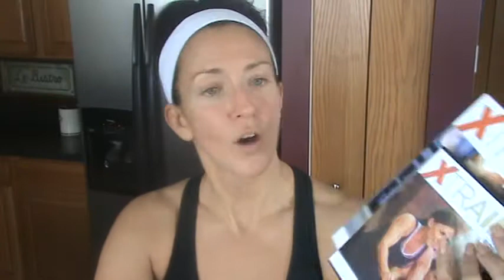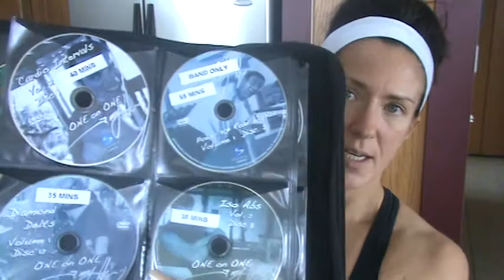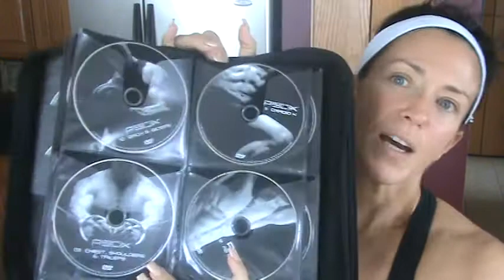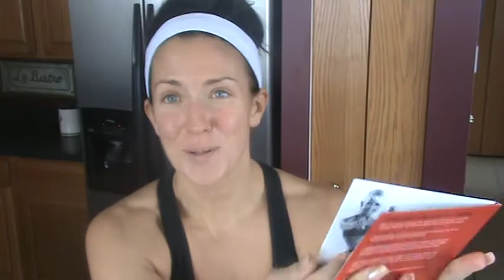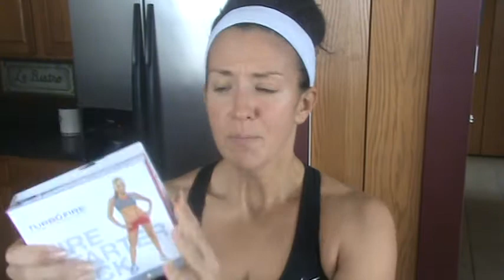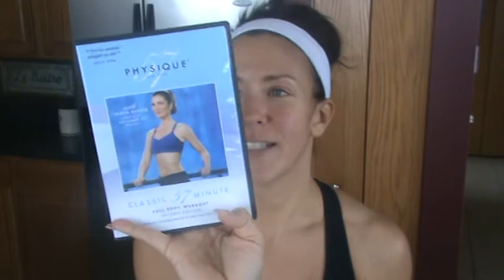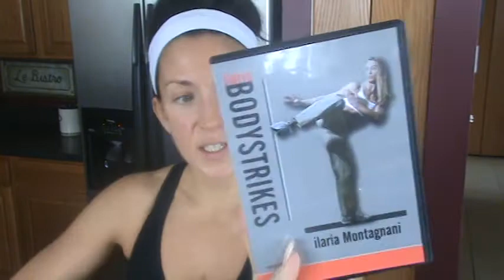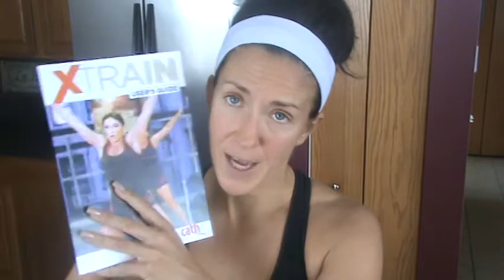Working out at Home My Fav DVDs 2